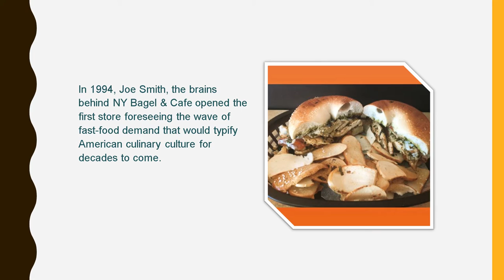NY Bagel cafe franchise, The Secrets To Fast Food Success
NY Bagel franchise is the top bagel franchise based in New York